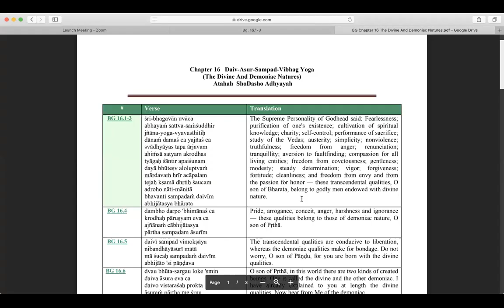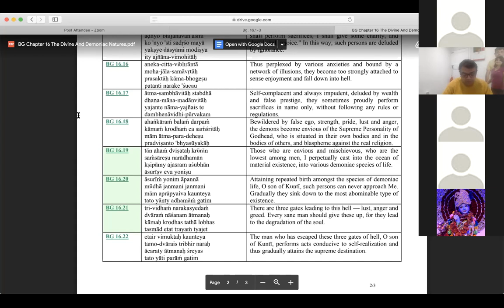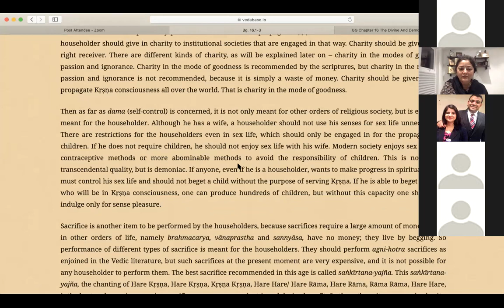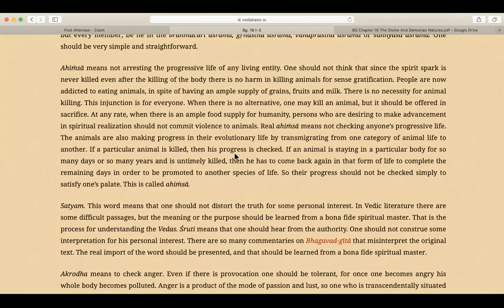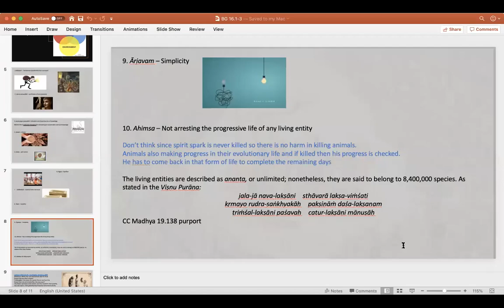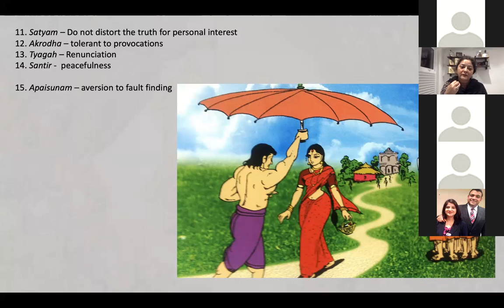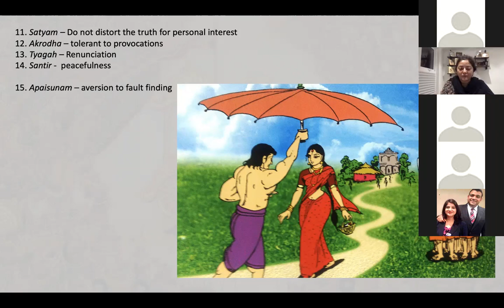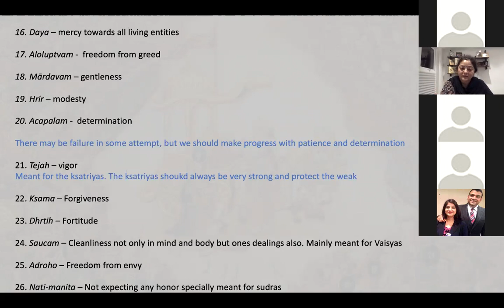CHAD BG AS IT IS CH 16 V 1-3 (Continuation) HG MADHU KUMARI DEVI DASI 14/01/2021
CH 16 V 1-3